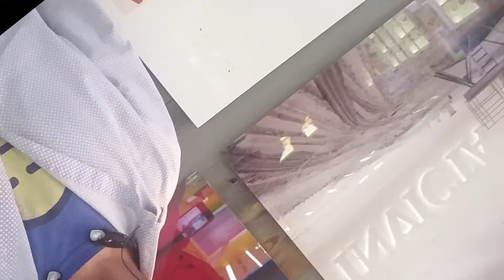Intro for Kings 4 Queens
My introduction to my talk show  Kings 4 Queens on FB Live